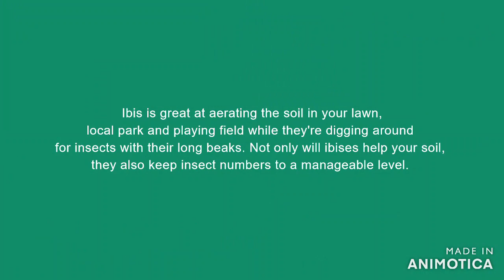Red-naped Ibis (Pseudibis papillosa) Indian Black Ibis or Black Ibis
The red-naped ibis (Pseudibis papillosa) also known as the Indian black ibis or black ibis is a species of ibis found in the plains of the Indian Subcontinent. Unlike other ibises in the region it is not very dependent on water and is often found in dry fields a good distance away from water. It is usually seen in loose groups and can be told by the nearly all dark body with a white patch on the shoulder and a bare dark head with a patch of crimson red warty skin on the crown and nape. It has a loud call and is noisy when breeding. It builds its nest most often on the top of a large tree or palm.